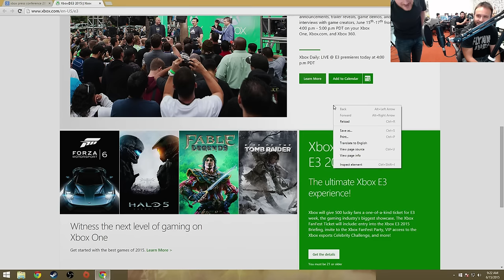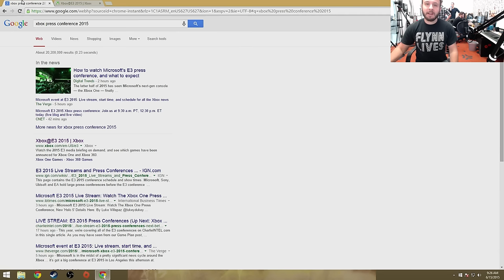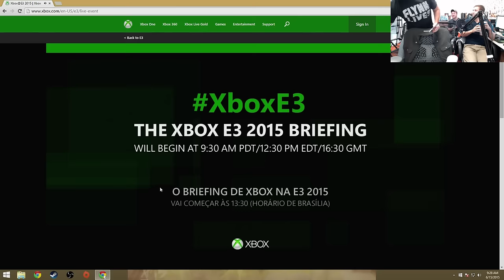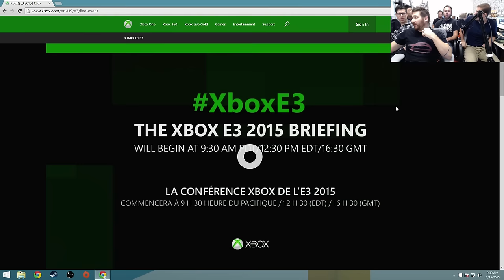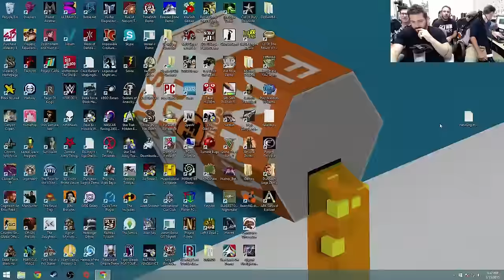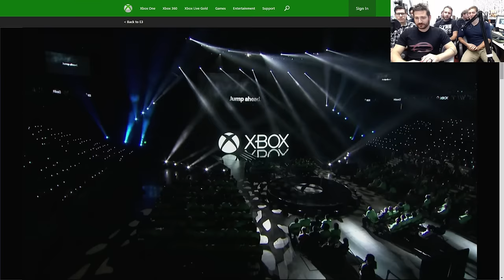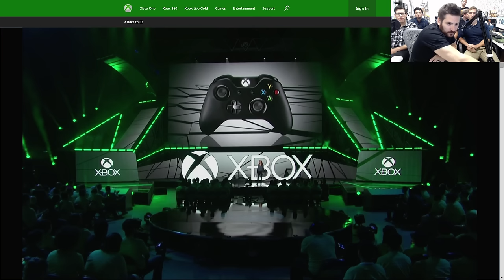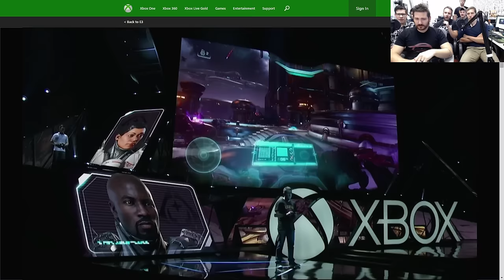Microsoft, EA, & Ubisoft E3 Conferences + Joel & Spoole Play HotS!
Come sit down with us for Monday's E3 press conferences - and stick around as Joel and Spoole play HotS while the rest of the team is downtown!